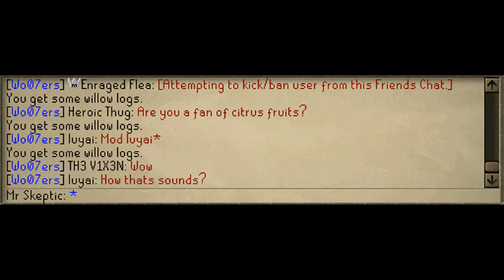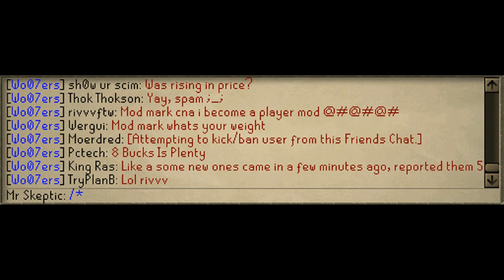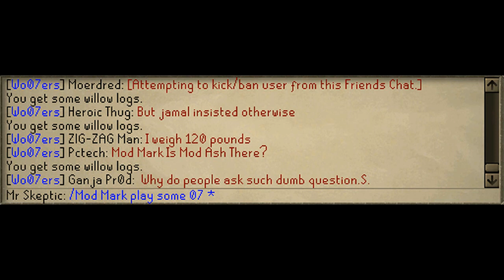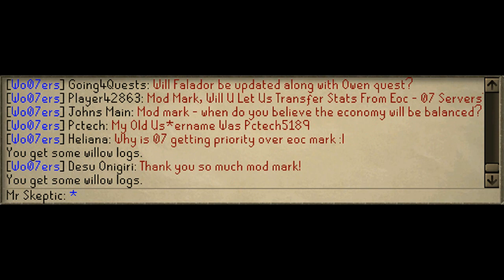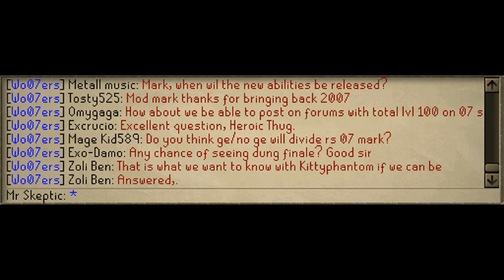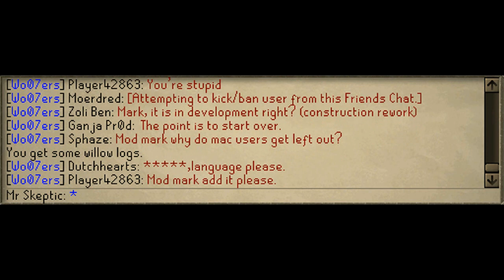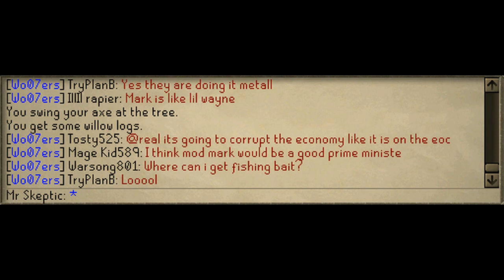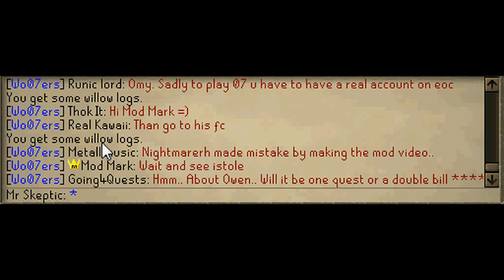Mod Mark in his Runescape Clan Chat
The ultimate Runescape homo in his chat!